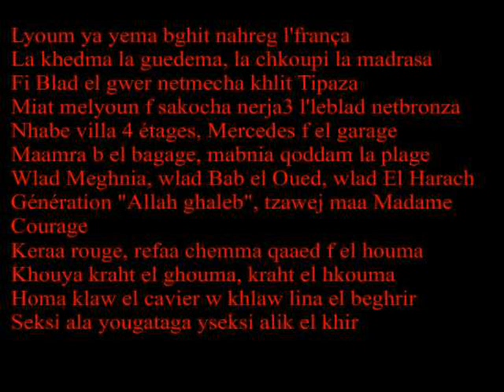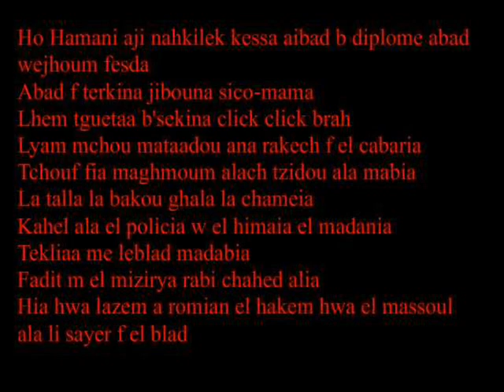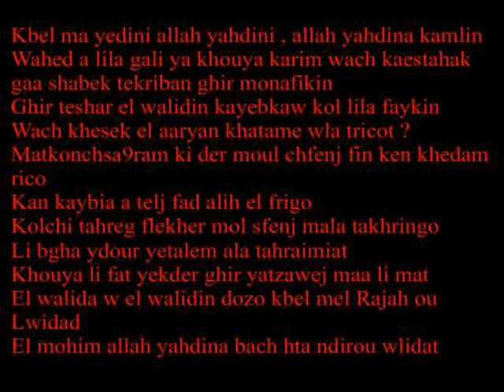mister you younited (paroles)